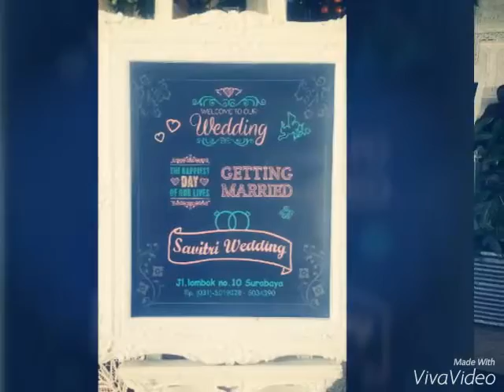Wedding Invitation at Graha ITS Surabaya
Attending Nina Sos wedding invitation at Graha ITS Surabaya.